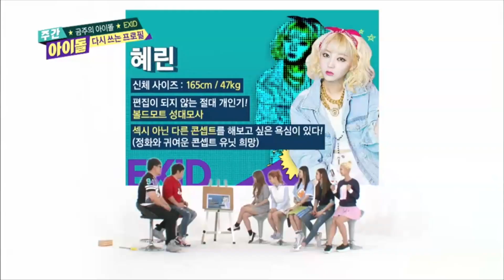주간아이돌 - episode-197 EXID Hyerin Junghwa APINK Mr.Chu Dance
episode-197 Hyerin Junghwa APINK Mr.Chu Dance